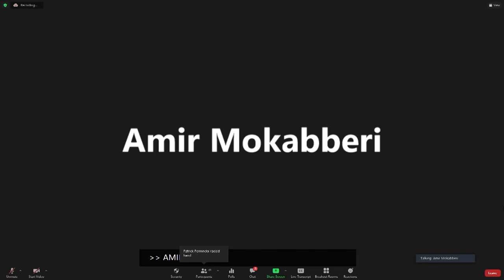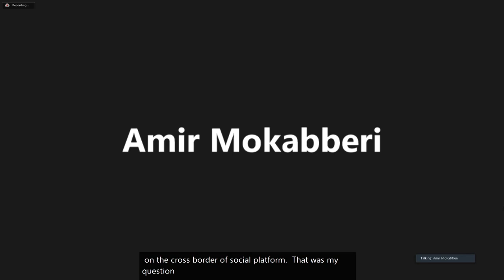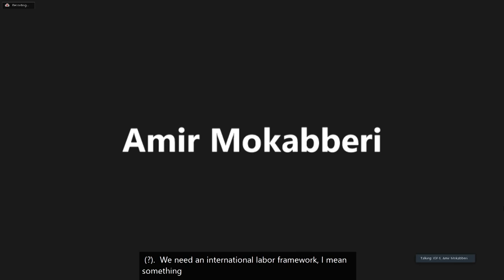IFG 2021 - Day 3 - Conference Room 6 - WS#175 Clash of Digital Civilizations Governments...